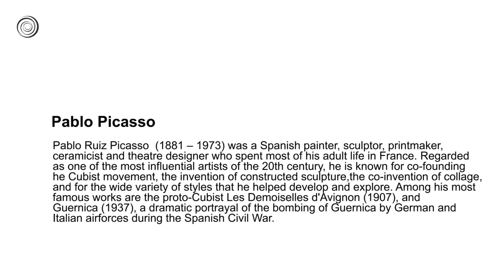Pablo Picasso | A COLLECTION OF PAINTINGS | Video by Mubarak Atmata | ArtNature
Pablo Ruiz Picasso [1881 – 1973) was a Spanish painter, sculptor, printmaker, ceramicist and theatre designer who spent most of his adult life in France. Regarded as one of the most influential artists of the 20th century, he is known for co-founding the Cubist movement, the invention of constructed sculpture, the co-invention of collage, and for the wide variety of styles that he helped develop and explore. Among his most famous works are the proto-Cubist Les Demoiselles d'Avignon (1907), and Guernica (1937), a dramatic portrayal of the bombing of Guernica by German and Italian airforces during the Spanish Civil War.

Picasso demonstrated extraordinary artistic talent in his early years, painting in a naturalistic manner through his childhood and adolescence. During the first decade of the 20th century, his style changed as he experimented with different theories, techniques, and ideas. After 1906, the Fauvist work of the slightly older artist Henri Matisse motivated Picasso to explore more radical styles, beginning a fruitful rivalry between the two artists, who subsequently were often paired by critics as the leaders of modern art.

Picasso's work is often categorized into periods. While the names of many of his later periods are debated, the most commonly accepted periods in his work are the Blue Period (1901–1904), the Rose Period (1904–1906), the African-influenced Period (1907–1909), Analytic Cubism (1909–1912), and Synthetic Cubism (1912–1919), also referred to as the Crystal period. Much of Picasso's work of the late 1910s and early 1920s is in a neoclassical style, and his work in the mid-1920s often has characteristics of Surrealism. His later work often combines elements of his earlier styles.

Exceptionally prolific throughout the course of his long life, Picasso achieved universal renown and immense fortune for his revolutionary artistic accomplishments, and became one of the best-known figures in 20th-century art.

A Channel for Art Exhibitions, Art Documentaries, Short Experimental Movies, Works of Art, Photography, Video Art and more Art Matters.